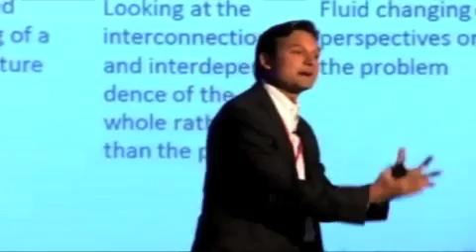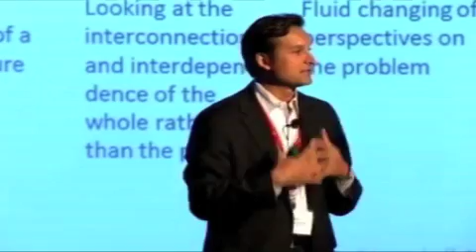Kaihan Krippendorf Keynote Speaker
Strategist, former McKinsey consultant, and author of three business strategy books, Kaihan Krippendorff has studied corporate conflict for over a decade.